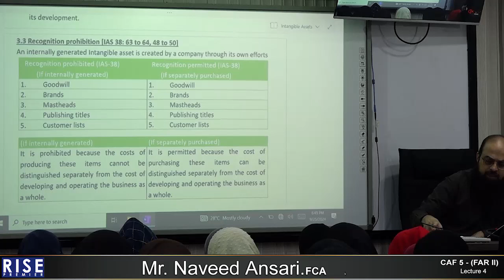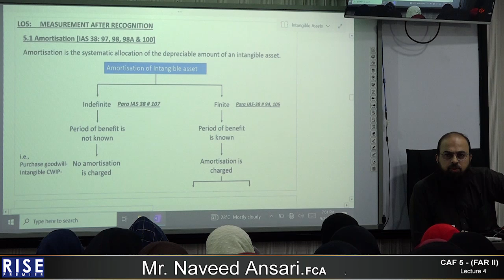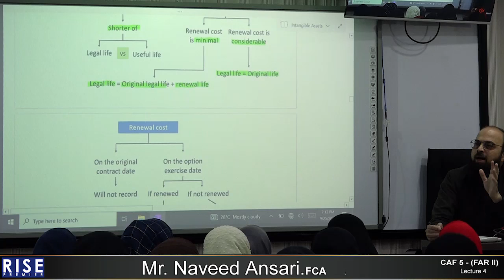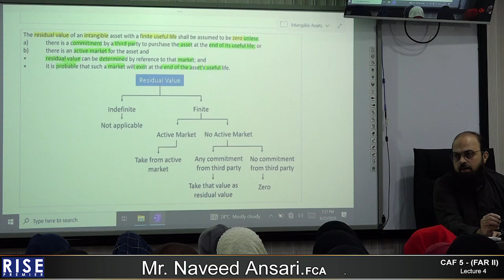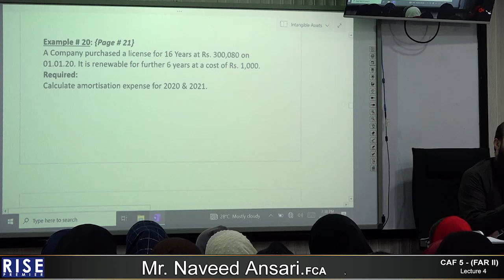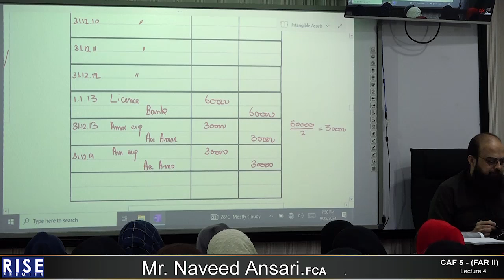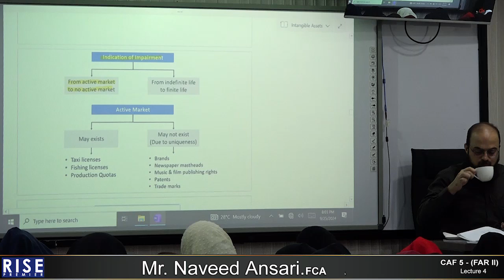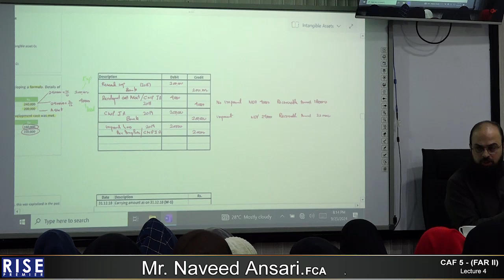CAF 5 Sir Naveed Ansari Lecture 04 Sep 24